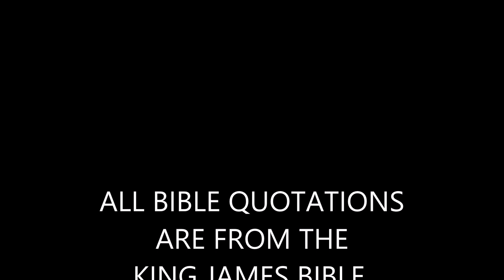"The Coming Sunday Law (Part One)." FB@RevelationCh.19v.10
Greetings Saints!! Wherever you are in the world; welcome to week #472, of our online Bible Study. Tonight's Sermon is entitled, "The Coming Sunday Law." (1996) By Pastor Lawrence Nelson. Please, Get Your King James Bible And Follow Along. "The Testimony Of Jesus Is, The Spirit Of Prophecy." Revelation, Ch. 19: v. 10. "Comments Are Turned Off, Due To Satanic Agencies. That Is, People Who Comment, Not Because They Are Searching For The Truth or Support The Truth; But To Disrupt The Truth."